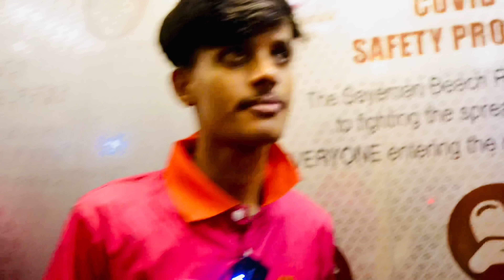Cox's bazar vlog with Zara gaming😱জারার সাথে কক্সবাজারে ঘুরতে গিয়ে হারিয়ে গেলাম😭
New bundle
Cobra bundle
10 years boy ask me for buying Cobra bundle free fire
8years boy ask me for buy new Cobra Rage Bundle free fire bangla
Trending
Trending on gaming
ফ্রী ফায়ার
ফ্রী ফায়ার ফানি ভিডিও

2017
BROWSE GAME